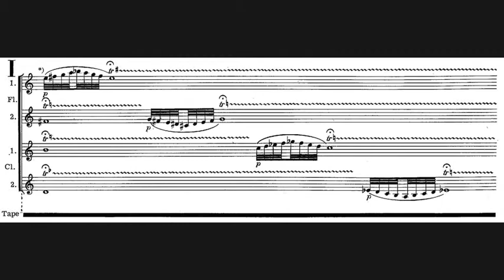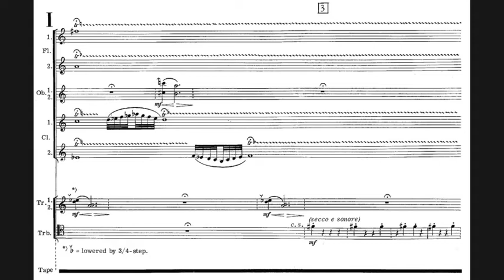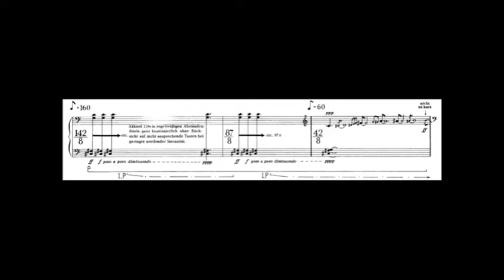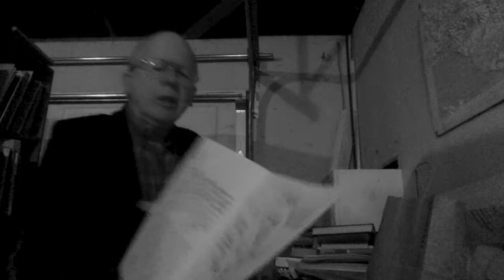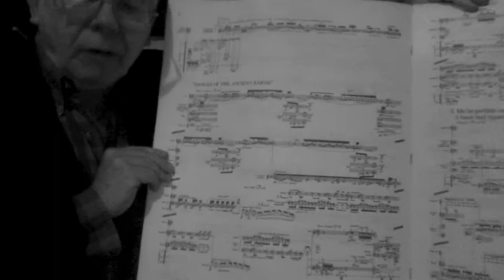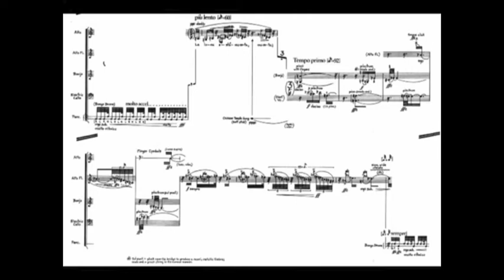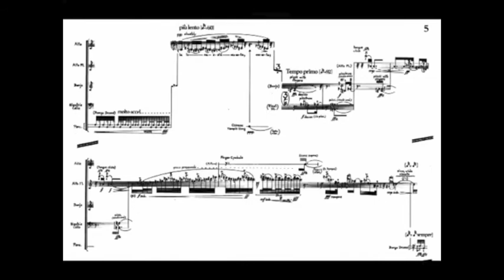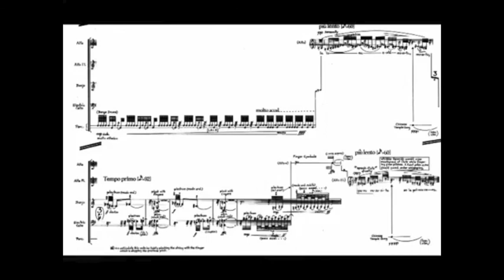Mark Alburger - 20th-Century Music IV (1c. Bock to Crumb)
Mark Alburger's 20th-Century Music IV (1c. Bock to Crumb) - Jerry Bock, Einojuhani Rautavaara, Karlheinz Stockhausen, George Crumb (Remote Lecture during Diablo Valley College Coronavirus Closure, April 20, 2020)